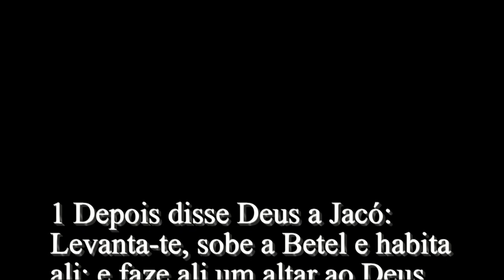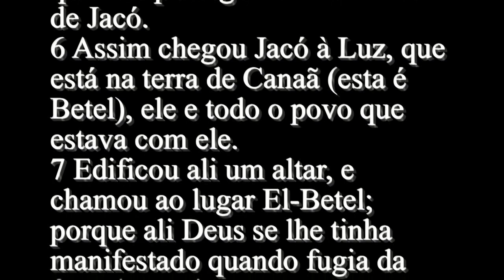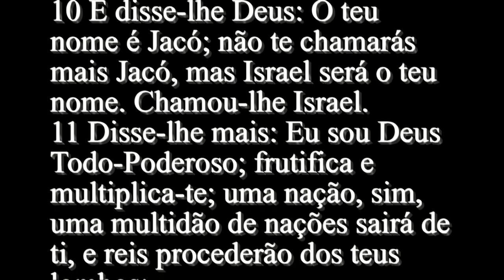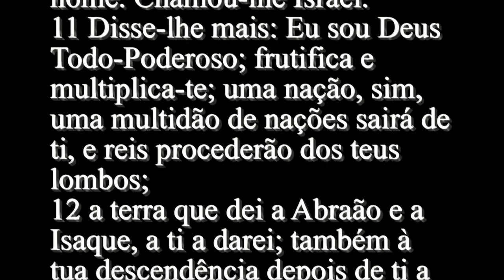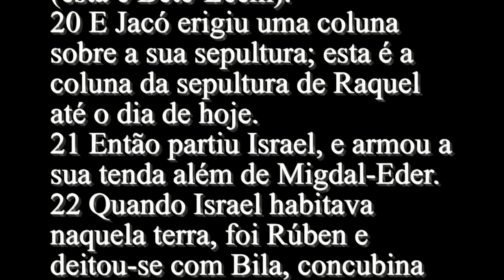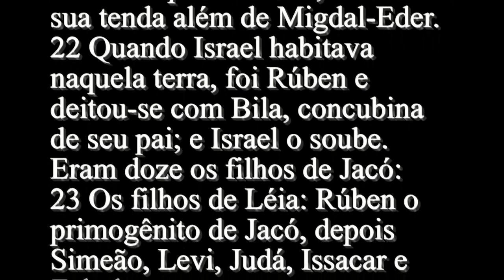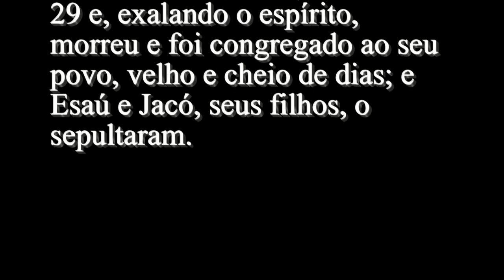Gênesis #35 - Bíblia Sagrada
1 Depois disse Deus a Jacó: Levanta-te, sobe a Betel e habita ali; e faze ali um altar ao Deus que te apareceu quando fugias da face de Esaú, teu irmão.
2 Então disse Jacó à sua família, e a todos os que com ele estavam: Lançai fora os deuses estranhos que há no meio de vós, e purificai-vos e mudai as vossas vestes.
3 Levantemo-nos, e subamos a Betel; ali farei um altar ao Deus que me respondeu no dia da minha angústia, e que foi comigo no caminho por onde andei.
4 Entregaram, pois, a Jacó todos os deuses estranhos, que tinham nas mãos, e as arrecadas que pendiam das suas orelhas; e Jacó os escondeu debaixo do carvalho que está junto a Siquém.
5 Então partiram; e o terror de Deus sobreveio às cidades que lhes estavam ao redor, de modo que não perseguiram os filhos de Jacó.
6 Assim chegou Jacó à Luz, que está na terra de Canaã (esta é Betel), ele e todo o povo que estava com ele.
7 Edificou ali um altar, e chamou ao lugar El-Betel; porque ali Deus se lhe tinha manifestado quando fugia da face de seu irmão.
8 Morreu Débora, a ama de Rebeca, e foi sepultada ao pé de Betel, debaixo do carvalho, ao qual se chamou Alom-Bacute.
9 Apareceu Deus outra vez a Jacó, quando ele voltou de Padã-Arã, e o abençoou.
10 E disse-lhe Deus: O teu nome é Jacó; não te chamarás mais Jacó, mas Israel será o teu nome. Chamou-lhe Israel.
11 Disse-lhe mais: Eu sou Deus Todo-Poderoso; frutifica e multiplica-te; uma nação, sim, uma multidão de nações sairá de ti, e reis procederão dos teus lombos;
12 a terra que dei a Abraão e a Isaque, a ti a darei; também à tua descendência depois de ti a darei.
13 E Deus subiu dele, do lugar onde lhe falara.
14 Então Jacó erigiu uma coluna no lugar onde Deus lhe falara, uma coluna de pedra; e sobre ela derramou uma libação e deitou-lhe também azeite;
15 e Jacó chamou Betel ao lugar onde Deus lhe falara.
16 Depois partiram de Betel; e, faltando ainda um trecho pequeno para chegar a Efrata, Raquel começou a sentir dores de parto, e custou-lhe o dar à luz.
17 Quando ela estava nas dores do parto, disse-lhe a parteira: Não temas, pois ainda terás este filho.
18 Então Raquel, ao sair-lhe a alma (porque morreu), chamou ao filho Benôni; mas seu pai chamou-lhe Benjamim.
19 Assim morreu Raquel, e foi sepultada no caminho de Efrata (esta é Bete-Leém).
20 E Jacó erigiu uma coluna sobre a sua sepultura; esta é a coluna da sepultura de Raquel até o dia de hoje.
21 Então partiu Israel, e armou a sua tenda além de Migdal-Eder.
22 Quando Israel habitava naquela terra, foi Rúben e deitou-se com Bila, concubina de seu pai; e Israel o soube. Eram doze os filhos de Jacó:
23 Os filhos de Léia: Rúben o primogênito de Jacó, depois Simeão, Levi, Judá, Issacar e Zebulom;
24 os filhos de Raquel: José e Benjamim;
25 os filhos de Bila, serva de Raquel: Dã e Naftali;
26 os filhos de Zilpa, serva de Léia: Gade e Aser. Estes são os filhos de Jacó, que lhe nasceram em Padã-Arã.
27 Jacó veio a seu pai Isaque, a Manre, a Quiriate-Arba (esta é Hebrom), onde peregrinaram Abraão e Isaque.
28 Foram os dias de Isaque cento e oitenta anos;
29 e, exalando o espírito, morreu e foi congregado ao seu povo, velho e cheio de dias; e Esaú e Jacó, seus filhos, o sepultaram.